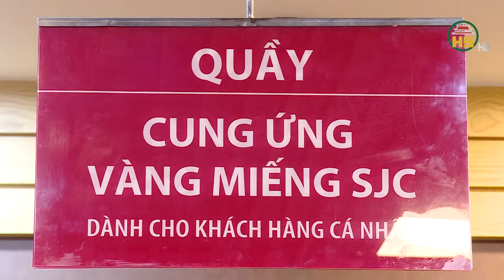Người dân chỉ được mua bán vàng miếng SJC tại các tổ chức được cấp phép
Hưng Yên TV | Ngân hàng Nhà nước chi nhánh TP.HCM vừa ban hành văn bản gửi đến các cơ quan ban ngành về việc phối hợp thông tin tuyên truyền thực hiện quy định pháp luật trong kinh doanh và mua bán vàng trên địa bàn TP.HCM. Theo Ngân hàng Nhà nước chi nhánh TP.HCM, người dân chỉ được thực hiện mua, bán vàng miếng SJC tại các tổ chức tín dụng và doanh nghiệp được NHNN cấp giấy phép kinh doanh mua, bán vàng miếng.
Các doanh nghiệp kinh doanh vàng (vàng trang sức mỹ nghệ) không được cấp phép kinh doanh mua bán vàng miếng thực hiện việc mua bán vàng miếng với cá nhân, tổ chức là trái quy định tại Nghị định số 24/2012 và các quy định pháp luật khác có liên quan.
Việc kinh doanh mua, bán vàng miếng khi không có giấy phép kinh doanh mua bán vàng miếng và mua, bán vàng miếng tại tổ chức tín dụng hoặc doanh nghiệp không có giấy phép kinh doanh mua, bán vàng miếng sẽ bị xử phạt theo quy định

Địa chỉ: 164 Nguyễn Văn Linh, thành phố Hưng Yên, tỉnh Hưng Yên
Tiktok: Truyền hình Hưng Yên
Facebook: Đài Phát thanh và Truyền hình Hưng Yên
Zalo: Đài PTTH Hưng Yên